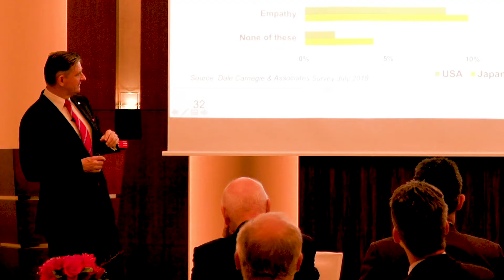Coaching Secrets: Episode #93 The Japan Business Mastery Show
Busy bosses have the whole coaching thing taken care of – they don’t do any, because they are too frantic.  Not a good approach is it, because we know we need to develop our people.  No one will get promoted unless there is a willing and able replacement ready to step up.  Coaching is how we get them ready and today we look at how to coach people properly.

A consistent issue our clients raise with us concerns effective coaching. Becoming a leader is usually the result of demonstrating your own ability to get results.  We promote the performers in the hope some of the pixie dust will get sprinkled around. The outcomes are often underwhelming.  For the organization to grow, it needs talent to be fostered right throughout the whole organization.  The natural owners of that fostering effort are the leaders.

Here is a 7 step process which will vastly improve the coaching outcomes.

Identify Opportunities

For busy leaders, selecting who to coach is a critical decision.  The staff with the most untapped potential are probably the most attractive candidates.  You can’t do everything at once, so start with the option that will create the most value.

Picture The Desired Outcome

The Coach must work with the staff member to arrive at a clear vision of what the improved state will look like.  It is hard to hit a target you haven’t nominated.  Creating a word picture of the desired outcome helps to keep the efforts focused, especially when the chaos of everyday seems to conspire to ensure you get distracted.

Establish The Right Attitude

We need to know our people in order to understand how to communicate the change need in a way that resonates with them and they want to be part of it.  Learning to talk in terms of the individuals’s personal motivations is powerful

Provide The Resources

The most expensive and highest value resource is your time to devote to coaching.  It also requires a sincere personal commitment to see the person being coached succeed.  People develop in different ways and at different times, so making ourselves the only metric of success is folly.

Practice And Skill Development

Make the time, identify the correct skill set needed, explain it, demonstrate it, then let them practice it.  There is a balancing act going on here, where we need to let go, but keep monitoring without micromanaging them.

Reinforce Progress

Knowing and doing are sometimes related. Don’t expect because they have learnt it, they are automatically doing it.  Check that there is no slipping back into the cuddly Comfort Zone, as people revert to their old, better established habits

Reward

What we reward gets repeated and what gets repeated becomes a new habit. Give praise which is specific, explaining exactly what they are doing that is good, rather than obtuse general statements of  approbation.

None of this is complicated.  Common sense though is not always common practice.  Executing these steps takes commitment but the rewards are enormous.  If your leadership team is coaching your key people using a solid process and your rival leaders are not, expect to win the war.

Action Steps

- Identify Opportunities
- Provide The Resources
- Reinforce Progress
- Reward